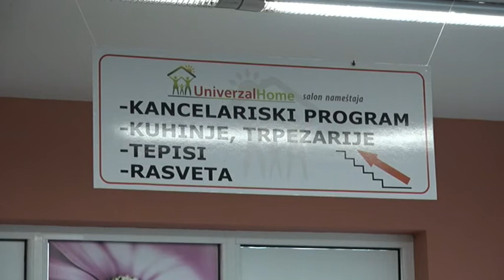PRILOG VRT - Salon namestaja "Univerzal" - najveca ponuda namestaja u okolini